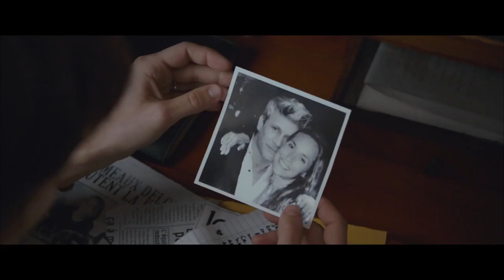O AMANTE DUPLO Trailer legendado - Suspense drama de François Ozon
O Amante Duplo - Trailer legendado [HD]
Direção: François Ozon
Elenco: Marine Vacth, Jérémie Renier, Jacqueline Bisset

Chloé (Marina Vacht) é uma mulher reprimida sexualmente que, constantemente, sente dores na altura do estômago. Acreditando que seu problema seja psicológico, ela busca a ajuda de Paul (Jérémie Renier), um psicólogo. Só que, com o andar as sessões de terapia, eles acabam se apaixonando. Diante da situação, Paul encerra a terapia e indica uma colega para tratar a esposa. Entretanto, ela resolve se consultar com outro psicólogo, o irmão gêmeo de Paul, que ela nunca tinha ouvido falar até então.